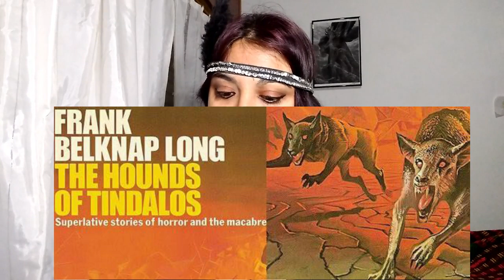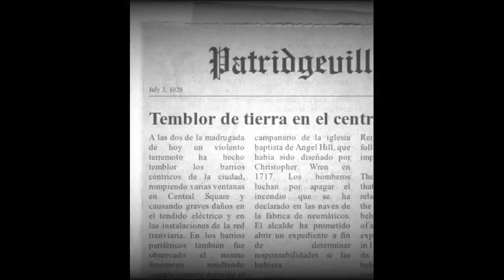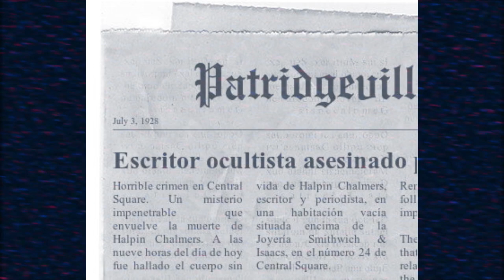Audiolibro Sabuesos de tindalos, Frank Belknap Long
Los perros de Tindalos o sabuesos de tindalos
Titulo original: Hounds of Tindalos. Publicado en Weird Tales en 1929
Circulo Lovercraft
Mitos de Cthulhu

Audiolibro narrado por Mery Niggurath

Recibo criticas y sugerencias